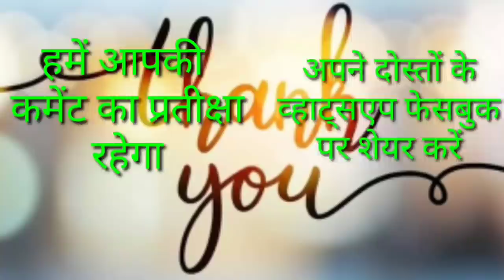आज 28 मई 2020 झारखंड की ताजा खबर।।jharkhand breaking news daily news jharkhand hemant Soren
आज 28 मई 2020 झारखंड की मुख्य समाचार।।jharkhand wather Ranchi wather Jharkhand news daily news jharkhand High court Amit Shah today news pm modi Amit Shah today Hemant soren jharkhand High court jssc banchit sachiv news, jharkhand hemant Soren news

today, jharkhand para teacher current news, latest
news,breaking news,para teacherjharkhand,jharkhand
Jharkhand majdur, panchayat sachiv news today, jssc results jac board news jharkhand matrix results